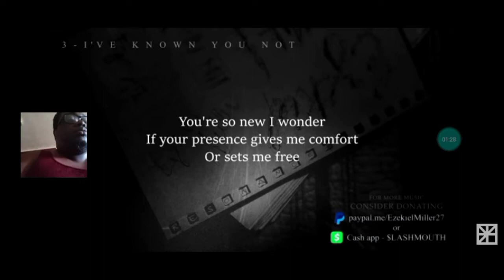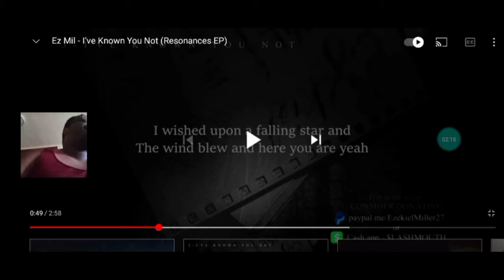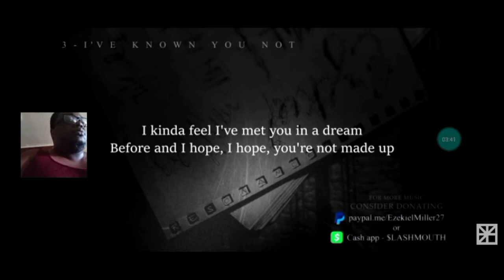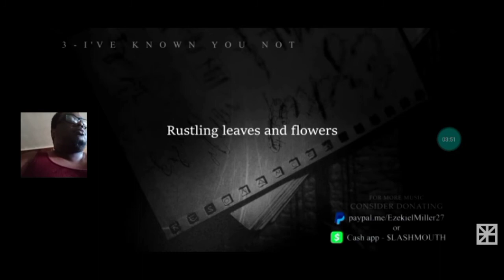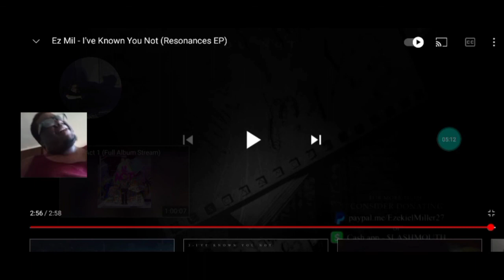I'VE KNOWN YOU NOT requested#Emilbautista always amazing me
original video link to Ez mil I've known not

If you want to legally use copyrighted music on YouTube, you'll have to go out and get approval from the original creator in order to use it. That's the second side of music licensing. Copyright law makes sure that creators get paid when people use their work — that's where YouTube's music policy comes into play.